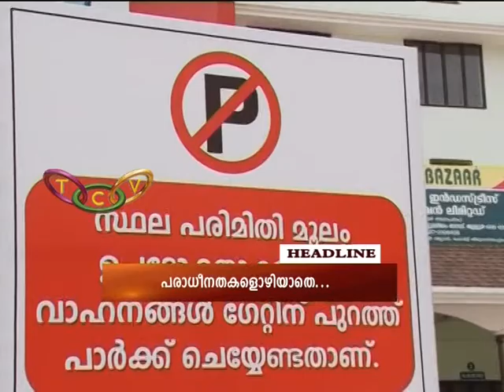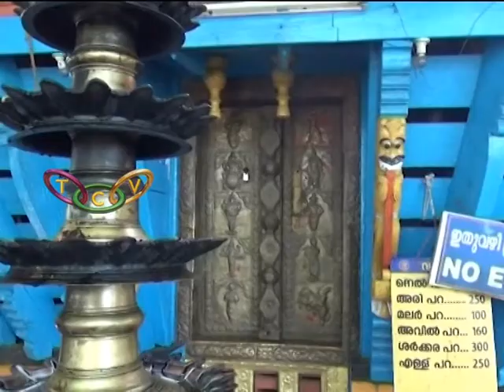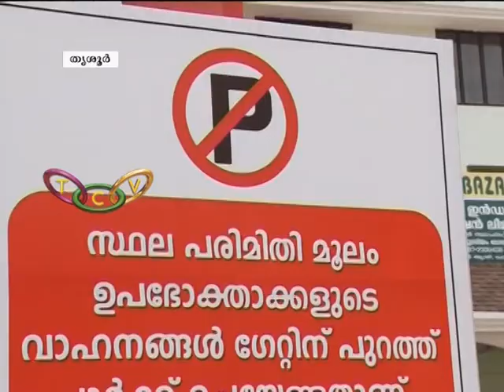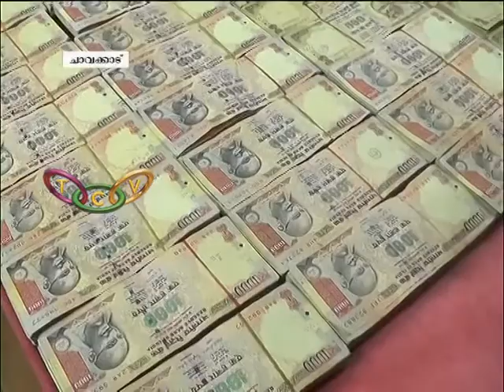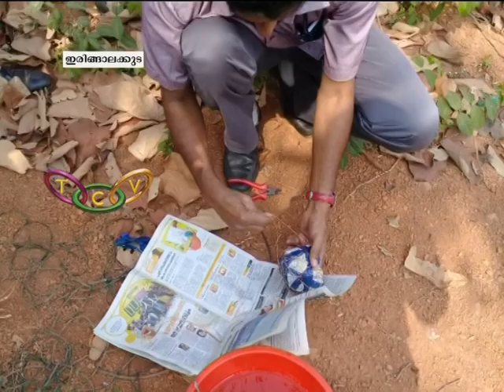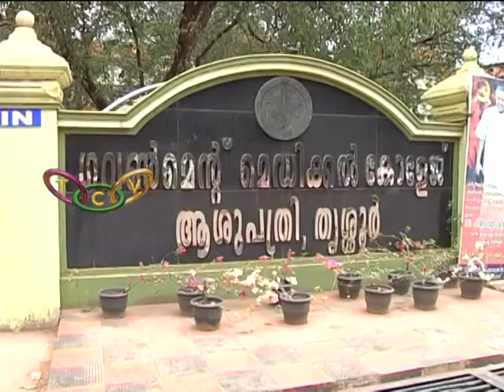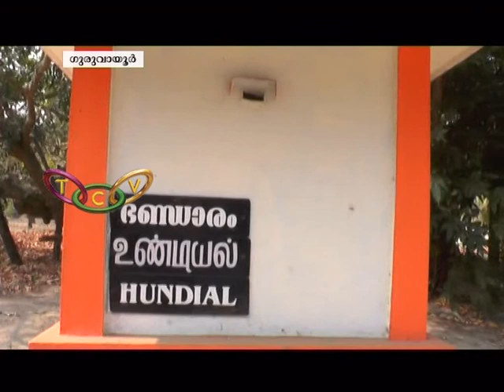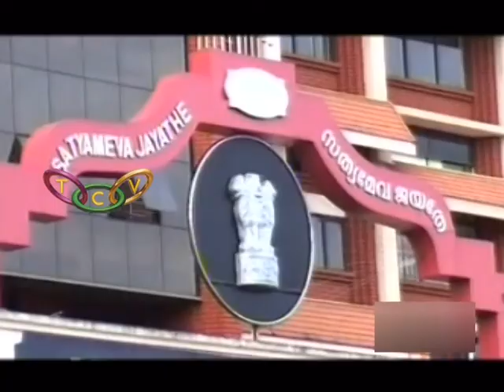Thrissur Round Up 24 01 2018